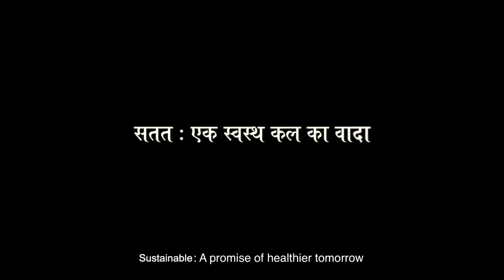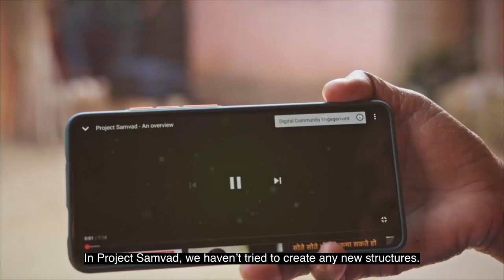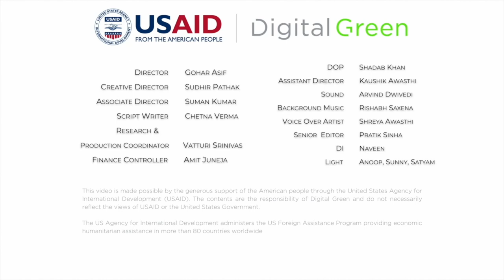Sustainable: Promise of a Healthier Tomorrow (सतत्: एक स्वस्थ कल का वादा)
To widen the reach of our program, Digital Green has collaborated with existing health system structures and grassroot level organizations that are trusted and active within the targeted districts. This assimilation and ground-level collaboration has been an important part of the success in reaching out to communities. This film emphasizes the importance of system-level changes in health extension, and how the ownership of our hybrid ICT-enabled approaches has helped expand the reach of public health programs such as Project Samvad to influence behavior change at a human to human level within communities.